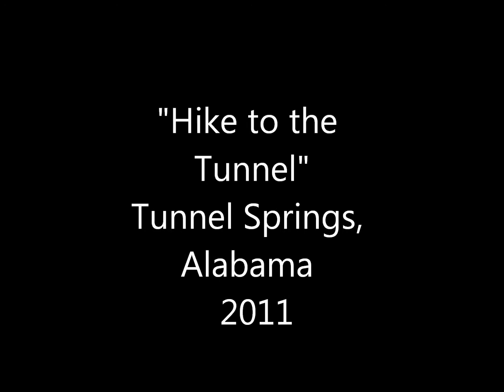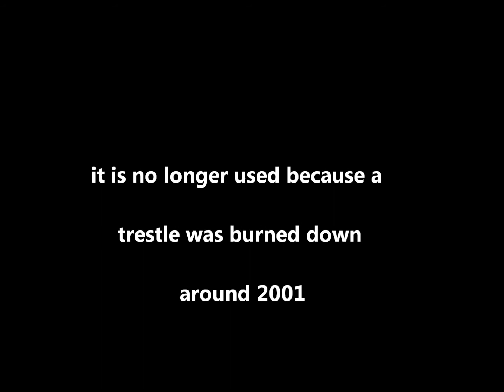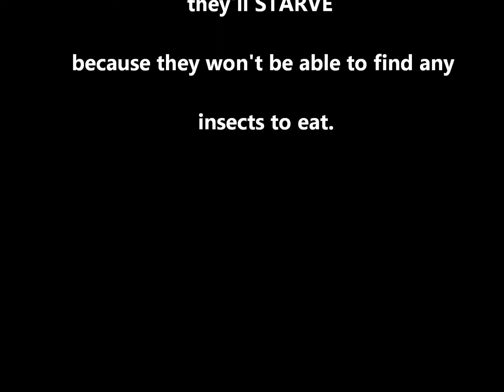Hike to the Tunnel (Tunnel Springs, Alabama)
A short hike to an old train tunnel